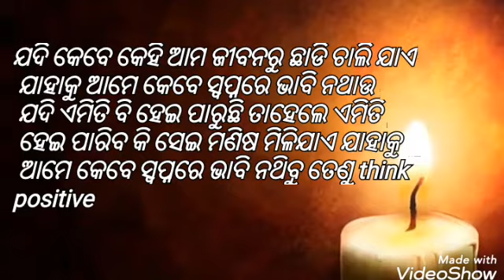ଆଜିର ଓଡ଼ିଆ ଅନୁଚିନ୍ତା ଅଧ୍ୟାୟ 149, ajira odia anuchinta adhyaya 149,odia motivational quotes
Our channel provides reality based motivation to live life and to happy forever